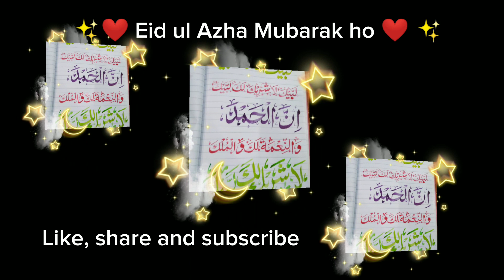✨❤️لبیک اللھم لبیک... ❤️✨|| تمام اہل اسلام کو عیدالاضحٰی مبارک ہو ✨😍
Today's best video ❤️✨
خانہ کعبہ کو چُھونا میری سب سے بڑی خواہش ہے یا رب مجھے اور میری ویڈیو دیکھنے والے کو"مکہ مدینہ" کی حاضری نصیب فرما آمین یارب العالمین 🤲🏻❣️
💜✨Tmam Ehle Islam ko EID UL AZHA MUBARAK HO 💜✨